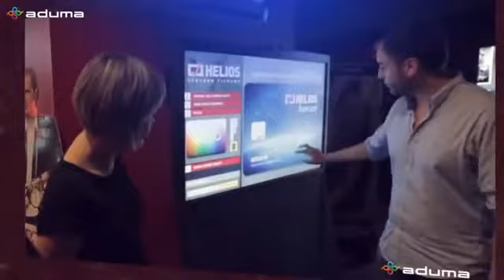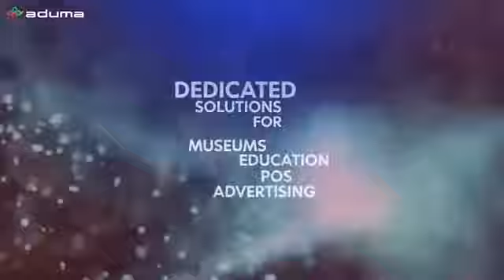Программа для создания и демонстрации интерактивных презентаций ADUMA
Пакет программ ADUMA позволяет создавать интерактивные презентации и интерфейсы для управления ими с помощью интерактивных дисплеев, интерактивных столов, интерактивных проекторов и т.д.

Разные пакеты приложений ADUMA содержат шаблоны для создания интерактивных презентаций и интерфейсов для гостиниц, ритейла и розничной торговли, бизнеса и образования, сферы развлечений и т.д.

Подробнее о возможностях ADUMA читайте на сайте delight2000.com и спрашивайте у менеджеров "Делайт 2000" по тел.